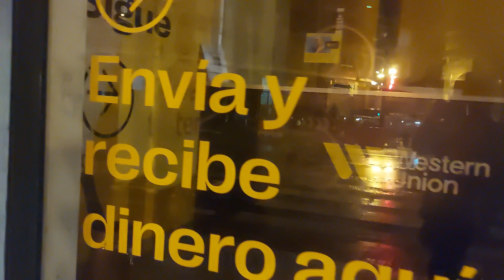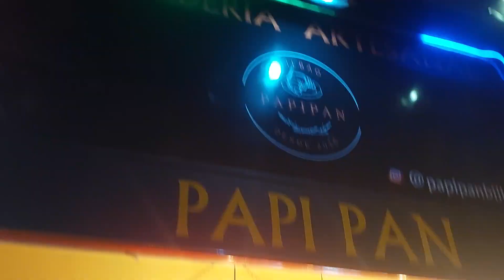Callejeando por Bilbao. Información para futuros Inmigrantes 2024.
...en este vídeo te ofrezco información del País Vasco de la localidad de Bilbao.

información para futuros inmigrantes del año 2024 y 2030.